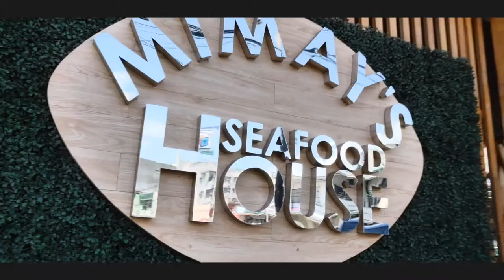YCLUB: Tour De Rev Visayas Loop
Take a look at Yamaha Club's Tour De Rev Visayas Loop last Oct 26-28, 2018.